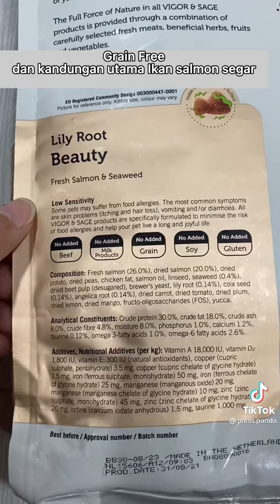CUTE cat funny videos 😍cute